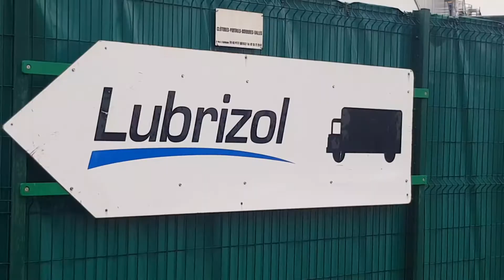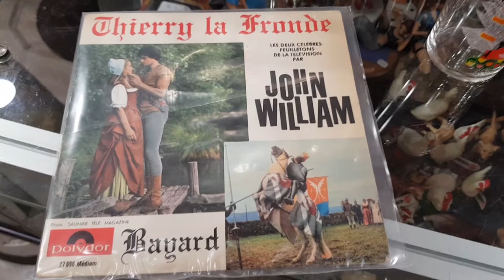Découvrez le contenu de vos éditions du dimanche 01 décembre 2019